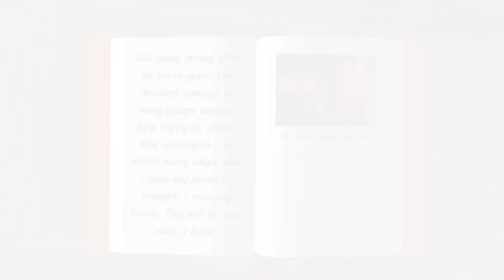Piggy: Branched Realities | Chapter 1 | Ending Cutscene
Chapter 1 of Piggy Branched Realities is here! I have beaten the first chapter and recorded the ending cutscene for you to see! Enjoy! :)